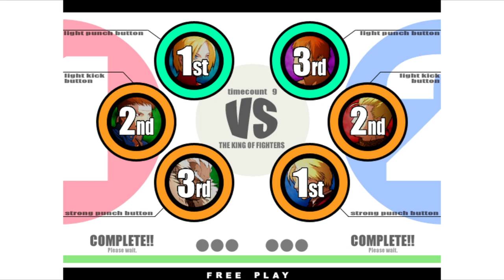KOF XI | G4R3D VS D.GUANATOS | 🇲🇽🇺🇸 Fightcade Flycast